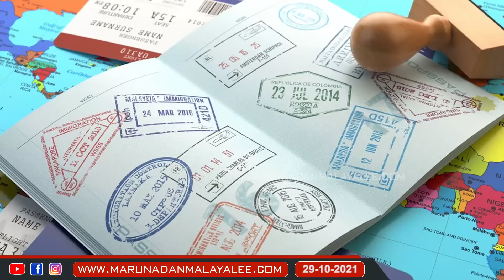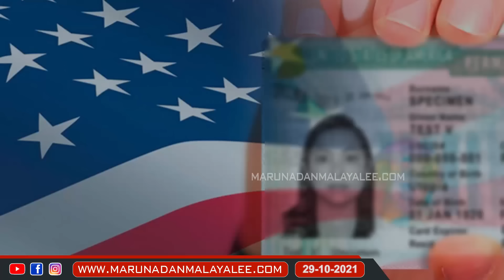ഇന്ത്യ വിരുദ്ധ സമരം: പ്രവാസികൾ കുടുങ്ങും.. I About India and Indian Government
ഇന്ത്യ വിരുദ്ധ സമരം:
പ്രവാസികൾ സൂക്ഷിക്കുക.. നിങ്ങൾക്ക് ഇന്ത്യ കാണാനായേക്കില്ല...